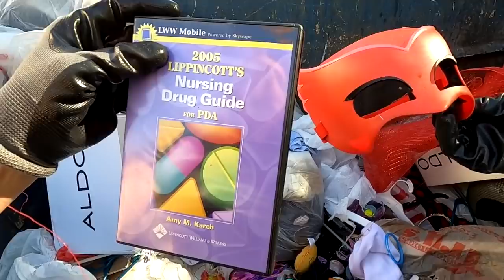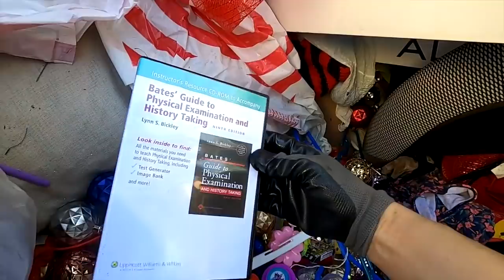DUMPSTER DIVING- SOMEONE THREW AWAY THEIR KIDS STUFF!